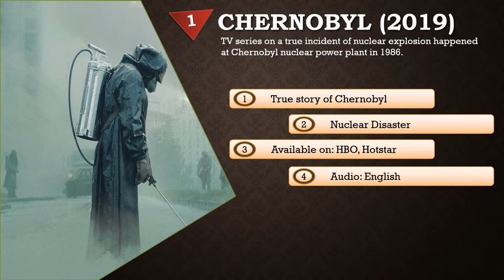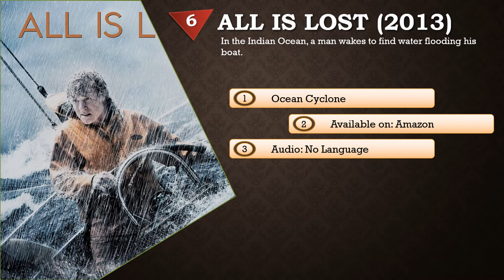Best Movies/TV Shows on Natural or Man-made Disaster | MovieSpring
Welcome to the Movie Spring channel.

List of movies recommended in the video are:
Chernobyl
The Wave (tsunami/mountain disaster)
The Impossible (tsunami)
The Quake(Skjelvet) (earthquake)
Crawl 2019 (hurricane)
All is Lost 2013
Deepwater horizon
Greenland
Deep Impact
Movies are available in different audio languages like English, Hindi, Norwegian etc.

Lookout for other related videos on MovieSpring Channel.